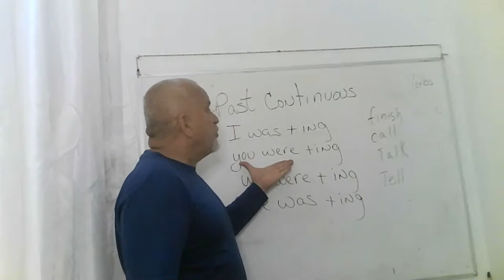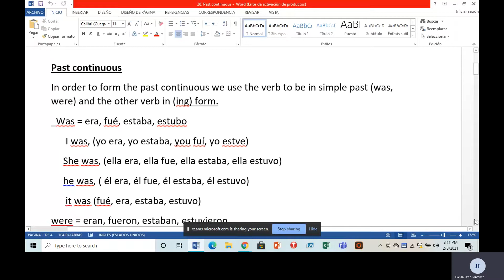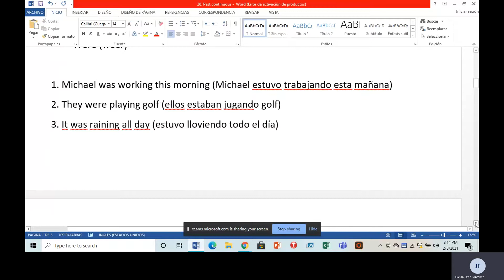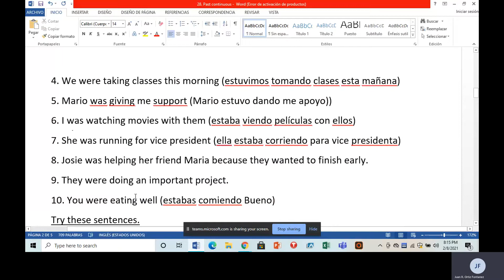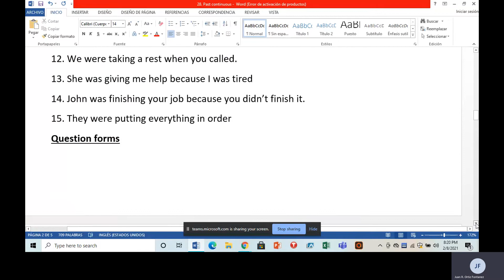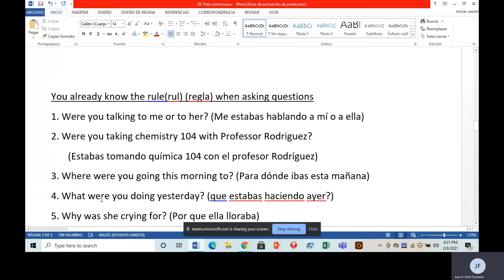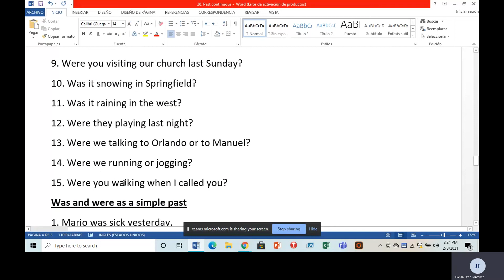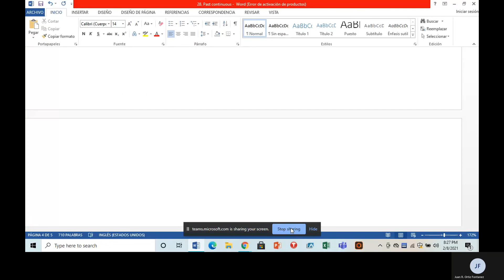18, Past continuous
In this video we will study the past continue using was and were.